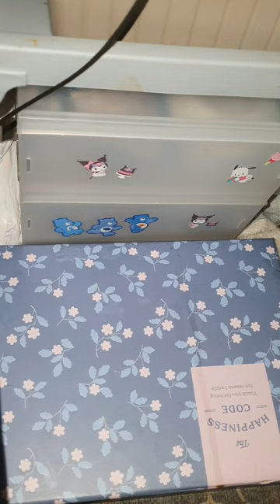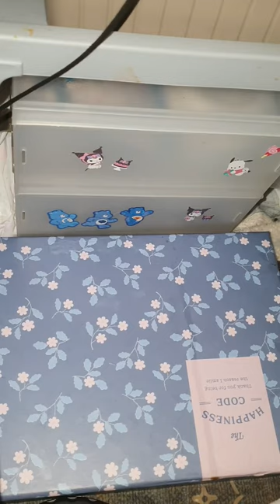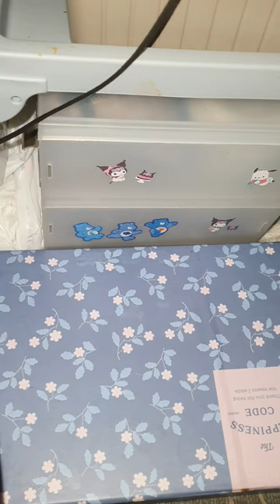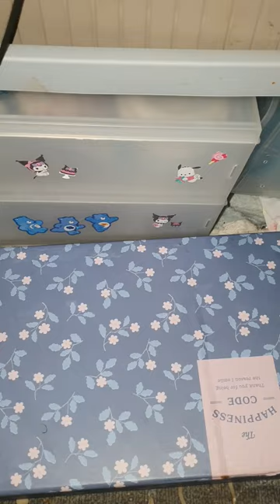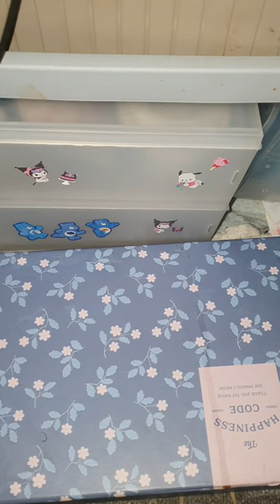알리익스프레스 꽁돈대첩 물건 7가지 리뷰 (썸넬에 없는 것도 2개 더 있어요) / review